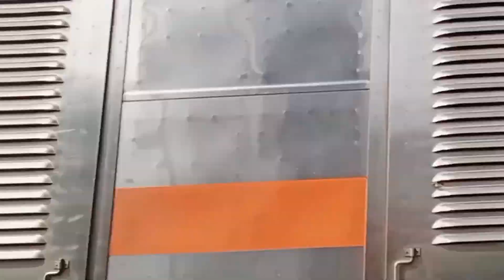NGGAK SENGAJA KETEMU PAK HERY YANG BERDINAS KA LOKAL GARCIB || HARI PERTAMA LOKOMOTIF BARU BERDINAS